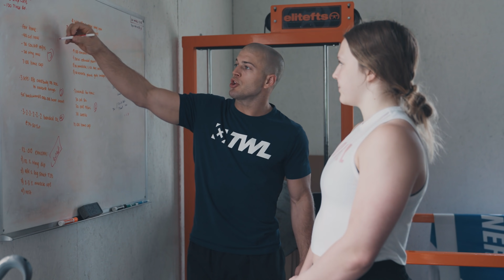My Full Day of Training - CrossFit & Boxing - by UCAN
Looking for more info on UCAN? ⤵️